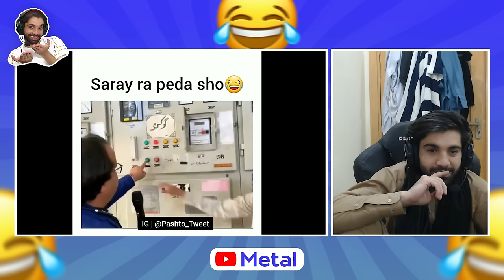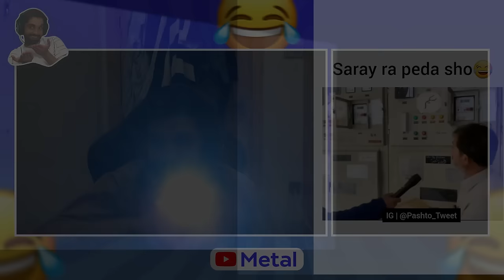TikTok Reaction part 24| Fb metal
in this Video we are going to react modern day TikTok videos , young talent of pashtoon society, funny TikTok videos, most amazing TikToks , TikTok 2023 , TikTok 2021 TikTok 2022 TikTok 2020 , and many more memes and talent together At once , so enjoy it and feel free while comment,

your quieries ;

funny
tiktoke reaction
funny videos
funny memes
memes reaction
pushto funny
viral tiktokes